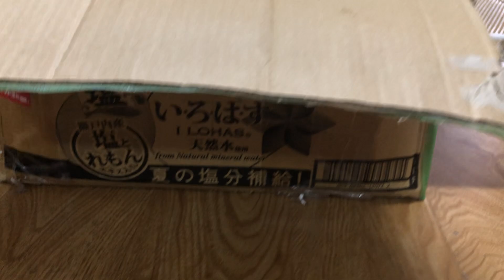Bộ loa sansui đấu giá nhật về